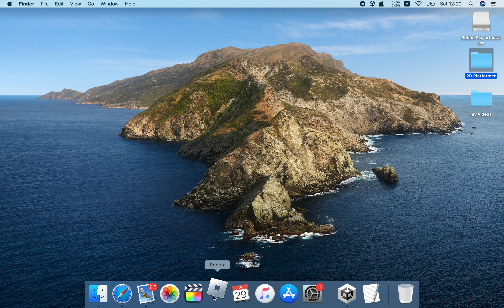How Do You Fix This Issue In Roblox Cause I Have No Idea How To Fix It